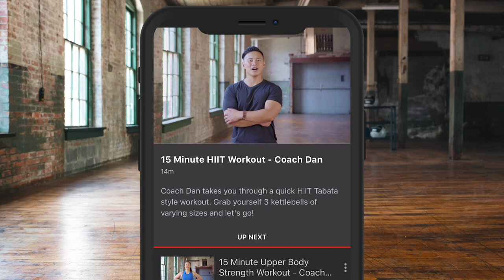'I'D PUNCH THOR'S FACE IN' - LEE McALLISTER (147LBS) WANTS THOR BJORNSSON AFTER HE CALLED OUT FURY